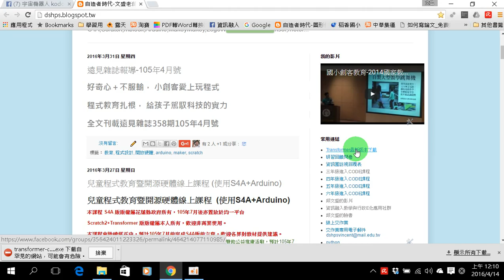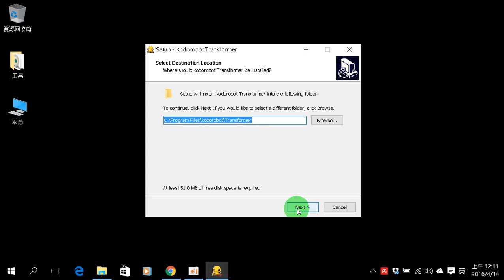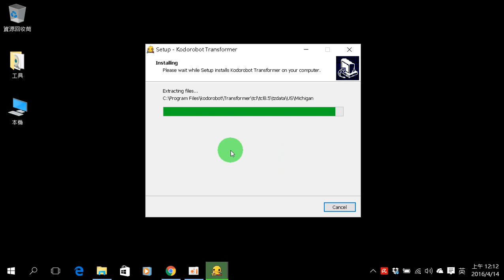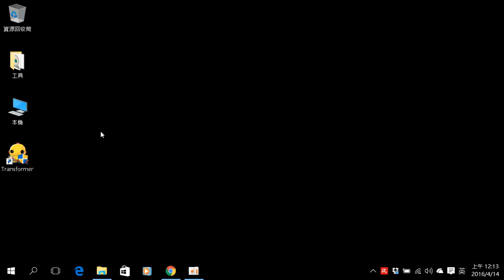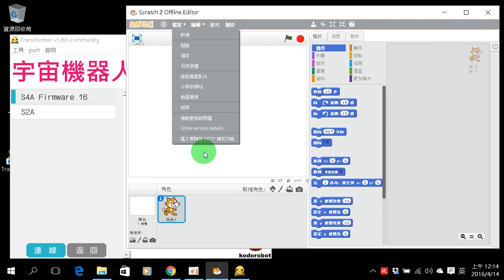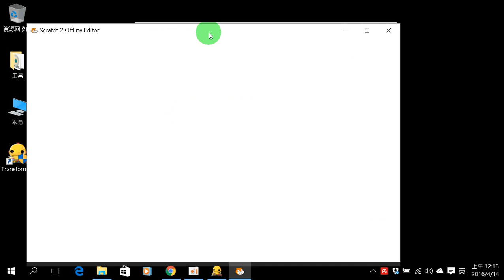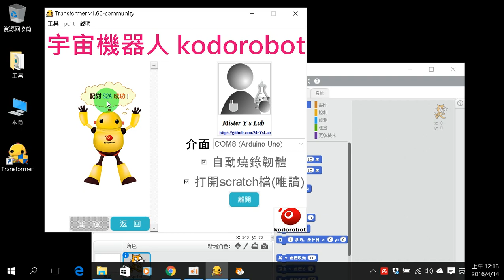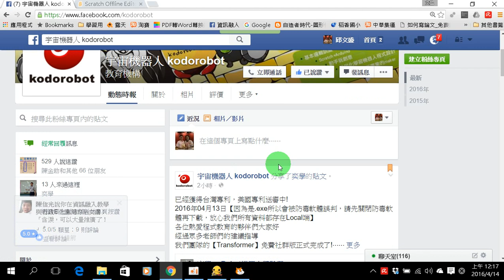Transformer最新版安裝與使用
超級簡單，玩scratch+arduino不用再上傳韌體、不用再安裝一堆軟體和設定了！
用宇宙機器人公司奕學經理所研發的Transformer當中介，可以享受Scratch2.0的新功能、S2A、S4A的Arduino積木真是太簡單又太強大了！